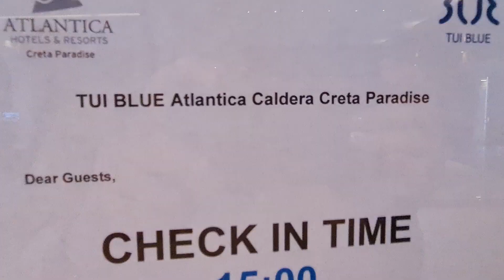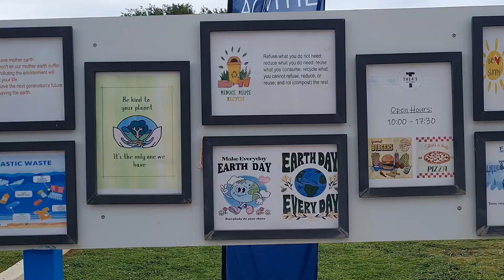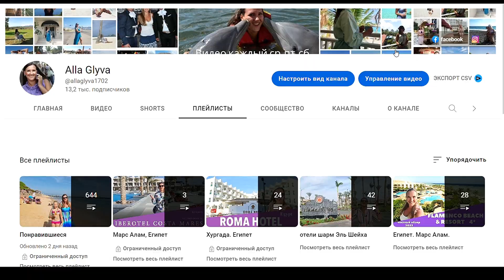Готель з високим рейтингом: Atlantica Creta Paradise 4* Греція, о. Крит-Ханья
Готель Atlantica Creta Paradise 4* знаходиться на пустельному узбережжі поряд з містечком Платаньяс з його бурхливим нічним життям, тавернами, барами та дискотеками. Atlantica Caldera Creta Paradise Beach призначений для сімейного відпочинку. Побудований у традиційному стилі критського села. Складається з триповерхового головного корпусу з видом на море та гори, корпусу OLYMPUS, розташованого дещо в глибині території через під'їзну дорогу, комплексу двоповерхових бунгало, що групуються навколо басейну, та зеленій території з чудовими газонами. У 800 м – найбільша на узбережжі дискотека PRIVOLIS, яка працює у літній період.
На пляжі кабінки для перевдягання, душ, причал для човнів.
перша лінія
власний пляж
піщано-гальковий пляж
шезлонги
парасольки
пляжні рушники

Замовити тур
з вильотами з Європи, Молдови, Казахстану, Прибалтики та звісно, з виїздом з України;
трансфер, консультацію чи авіаквитки можна по вайберу та телеграм:

Подякувати за огляд та роботу , на кавку чи квиток для наступних зйомок можна на

Трохи більше про мене:
Мене звати Алла Глива, я тревел експерт, тур агент та й просто людина, яка не уявляє собі життя без нових країн, знайомств, історій та всього того, що наповнює та розширює світогляд, поповнює спектр смаків, ароматів, картинок перед очима, та звісно , емоцій.  Адже якщо ми відчуваємо - ми живемо.
     Війна примусила мене тимчасово переїхати з України до Європи, але я не припиняю подорожувати,  бо це як ковток повітря зараз на фоні всіх подій і надихати інших.

За за 22 роки в туризмі я облітала багато країн,але улубленими залищається Мексика, Бразилія та Куба - це з далеких. Ну а в Туреччині и Египті я була вже більше ніж по 50 раз в кожній з цих країн! Відповім зразу  – ні, не набридло :)

Я завжди казала, що туризм – це не професія, а стиль життя 😉